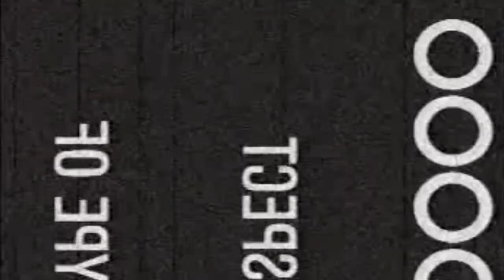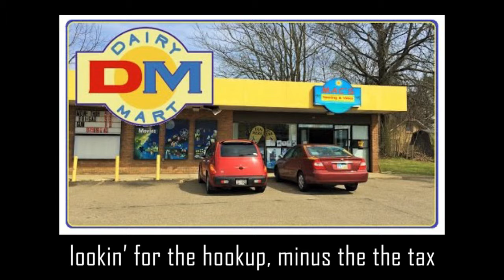Dairy Mart - Jonny Mann Feat. Josh Terlecki (Lyrics Video)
Old School Jonny Mann and Friends, "Dairy Mart"